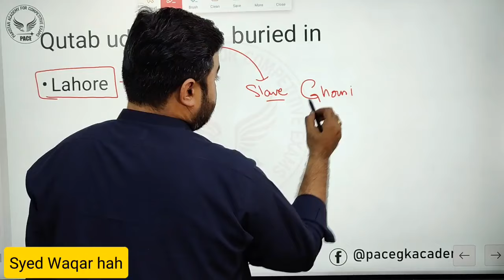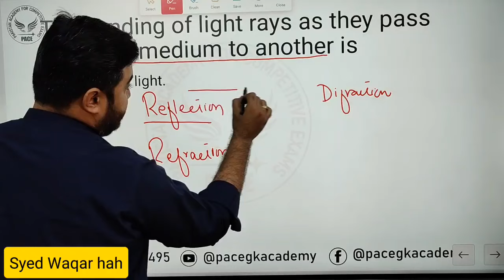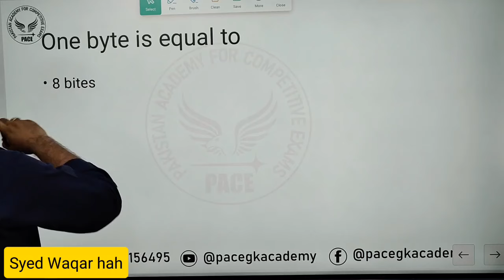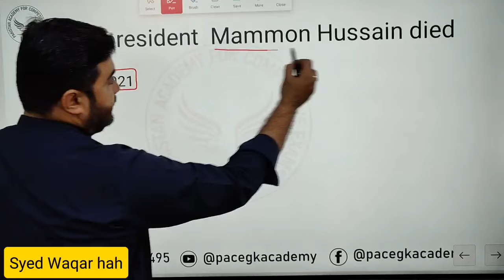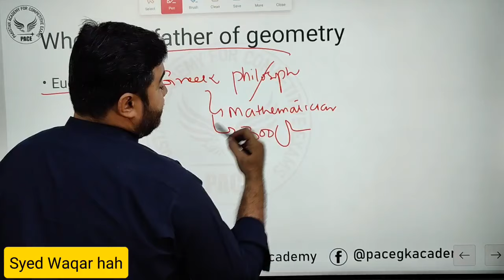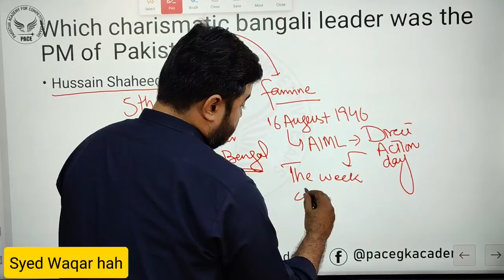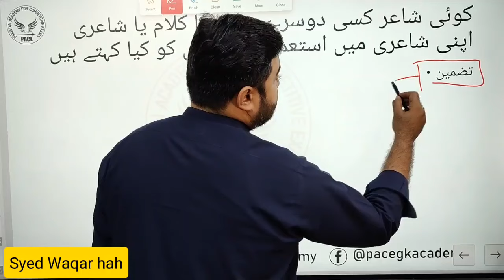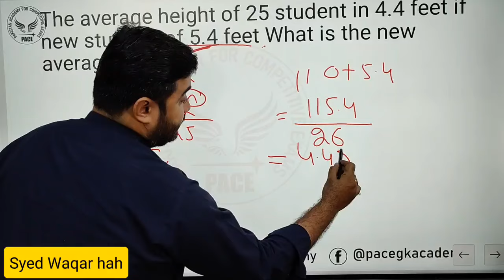PPSC AD Labour Exam Held on 28-09-2024 | Assistant Director Labour Solved Paper 2024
PPSC AD Labour Exam Held on 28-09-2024,
ad labour paper,
assistant director labour paper,
ad labour,ppsc
ad labour paper 2024